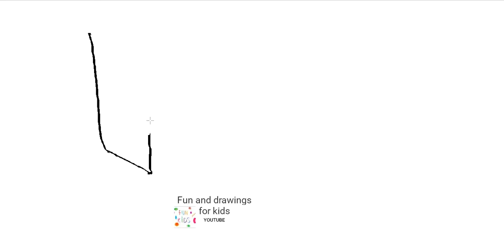Wie zeichnet man einen Sessel